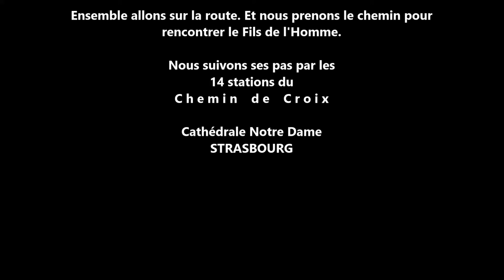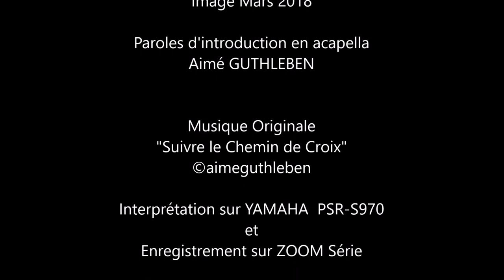Chemin de Croix - Cathédrale Notre Dame STRASBOURG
Cathédrale Notre Dame de Strasbourg
Le Chemin de Croix  de la Cathédrale

Ensemble allons sur la route. Et nous prenons le chemin pour
renconter le Fils de l'Homme. Nous suivons ses pas par les stations de son Chemin de Croix en la Cathédrale Notre Dame de STRASBOURG. Joyeuses Fêtes de Pâques. Bien sincèrement.

Together're via. Et semita ut accipere
renconter Jesu: qui conceptus est de Spiritu Sancto ex Maria Virgine. Nos sequamur vestigia eius statio in via crucis et de iudicio de Notre Dame Cathedral ab Argentina. Felix dies festos Paschae. Vale bene.

Together let's go on the road. And we take the path to to meet the Jesus, conceived of the Holy Spirit and the Virgin Mary. We follow his steps by the stations of his Way of the Cross and his ordeal in the Cathedral Notre Dame de STRASBOURG. Happy Easter day. Sincerely.

ללא שם: יחד בואו נלך על הכביש. ואנחנו לוקחים את הדרך אל
לפגוש את ישו, הגה של רוח הקודש ואת מרים הבתולה. אנחנו הולכים בעקבותיו על ידי תחנות של דרך הצלב שלו ואת החוויה שלו בקתדרלת נוטרדאם דה שטרסבורג. חג הפסחא שמח. בכבוד רב.

Gemeinsam gehen wir auf die Straße. Und wir gehen den Weg nach
um den Jesus zu treffen, empfangen vom Heiligen Geist und der Jungfrau Maria. Wir folgen seinen Schritten an den Stationen seines Kreuzwegs und seiner Tortur in der Kathedrale Notre Dame de STRASBOURG. Frohe Osterferien. Mit freundlichen Grüßen.

Ansanm kite a ale sou wout la. Epi nou pran chemen an
al kontre Jezi a, vin ansent nan Sentespri a ak Mari a Vyèj. Nou swiv etap pa estasyon yo nan wout li nan Lakwa a ak ajitasyon l 'yo nan katedral Notre Dame de STRASBOURG la. Kè kontan Pak jou ferye. Sensèman.

معا لنذهب على الطريق. ونحن نأخذ الطريق إلى
للقاء يسوع، تصور من الروح القدس والمريم العذراء. ونحن نتابع خطواته من قبل محطات طريقه للصليب ومحنته في كاتدرائية نوتردام دي ستراسبورغ. عيد فصح سعيد. مع خالص التقدير.

Laten we samen op pad gaan. En we nemen het pad naar
om de Jezus te ontmoeten, verwekt door de Heilige Geest en de Maagd Maria. We volgen zijn voetstappen op de stations van zijn kruisweg en zijn beproeving in de kathedraal Notre Dame de Straatsburg. Fijne paasvakantie. Met vriendelijke groet.

Zesumme ginn op der Strooss. A mir huelen de Wee op
de Jesus ze treffen, vum Hellege Geescht an der Jongfra Maria konzipéiert. Mir ginn seng Schrëtt un der Statioun vum Wee vum Kräiz a säi Geriicht an der Kathedral Notre Dame de STRASBOURG. Happy Easter Feierdeeg. Gejéimers.
Insieme andiamo per la strada. E prendiamo il percorso per
per incontrare Gesù, concepito dallo Spirito Santo e dalla Vergine Maria. Seguiamo i suoi passi dalle stazioni della Via Crucis e dalla sua prova nella cattedrale Notre Dame de STRASBURGO. Buone vacanze pasquali. Cordiali saluti.

Juntos, vamos na estrada. E nós seguimos o caminho para
para encontrar o Jesus, concebido do Espírito Santo e da Virgem Maria. Nós seguimos seus passos pelas estações de seu Caminho da Cruz e sua provação na Catedral Notre Dame de STRASBOURG. Felizes feriados de Páscoa. Sinceramente.

Juntos sigamos en el camino. Y tomamos el camino hacia
para encontrar al Jesús, concebido del Espíritu Santo y la Virgen María. Seguimos sus pasos por las estaciones de su Vía Crucis y su calvario en la Catedral de Notre Dame de STRASBOURG. Felices vacaciones de Pascua. Sinceramente.

Wspólnie chodźmy w drogę. I podążamy ścieżką
spotkać Jezusa, poczęty z Ducha Świętego i Maryi Dziewicy. Podążamy jego śladami przez stacje jego Drogi Krzyżowej i jego mękę w katedrze Notre Dame de STRASBOURG. Wesołych świąt wielkanocnych. Z poważaniem.

让我们一起走吧。 我们走的路
与耶稣相会，构思圣灵和圣母玛利亚。 我们在他的十字路口站和他在布拉格圣母大教堂的考验中跟随他的脚步。 复活节快乐假期。真诚。

Birlikte yolumuza devam edelim. Ve biz yola
Kutsal Ruh ve Meryem'in tasavvuru İsa karşılamak için. Onun adımlarını Haç Yolu'nun istasyonları ve Stres Bulvarı Katedrali Notre Dame'sındaki sıkıntılarıyla takip ediyoruz. Mutlu Paskalya tatili. Saygılarımızla.

Le chéile lig dúinn dul ar an mbóthar. Agus tógfaimid an bealach isteach
chun freastal ar Íosa, a chruthaíodh an Spiorad Naomh agus an Mhaighdean Mhuire. Leanamar a chuid céimeanna ag stáisiúin a Slí an Chrosaigh agus a chuid oibre san Ardeaglais Notre Dame de STRASBOURG. Lá saoire na Cásca. Le meas.

Image Samsung Galaxy S8+ et Canon Powershot Sx60sH
Mars 2018

Paroles d'introduction  Aimé GUTHLEBEN

Interprétation et enregistrement sur Yamaha PSR-S970 et ZOOM Série

Mars 2018